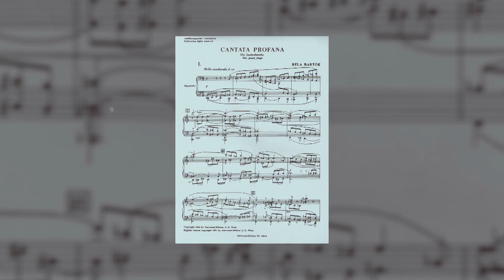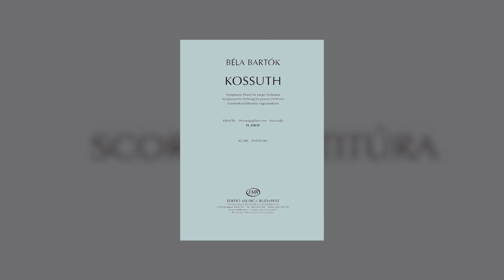OperaCafé 20230219 - Bartók Béla élete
Bartók Béla egyszerre volt zeneszerző, zongorista és népzenekutató. Egyedi stílusa a magyar népdalok és a modern európai irányzat ötvözetéből alakult ki. És bár sokszor érezhette, hogy nem kortársa önmagának, zseniális alkotásait napjainkban is világszerte hallgatják.
A következő percekben Mona Dániel zenetörténész segítségével ismerhetik meg Bartók Béla életútjának főbb vonalait.